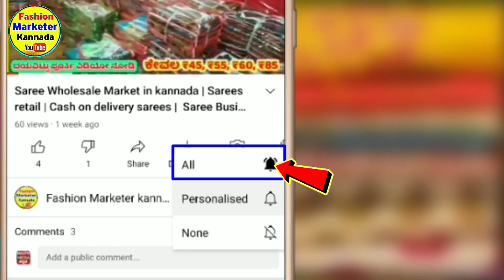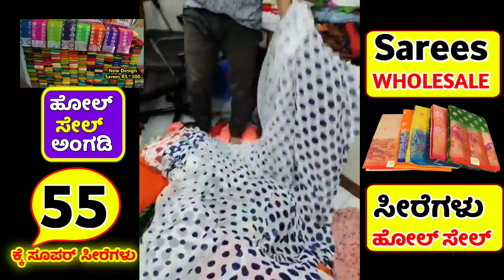Sarees Wholesale market in kannada | Starting only Rs.55 | beautiful sarees shop